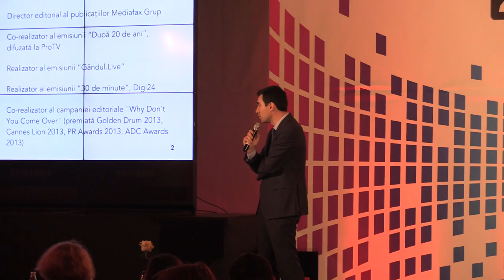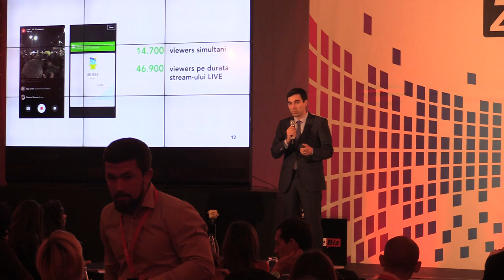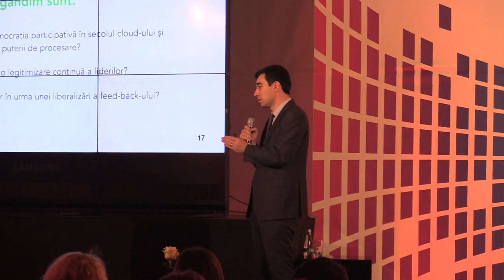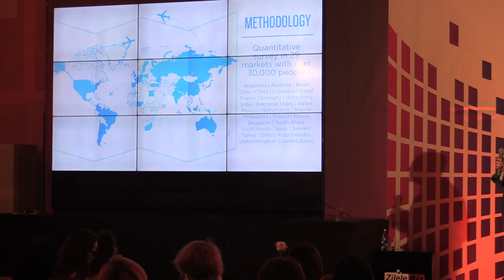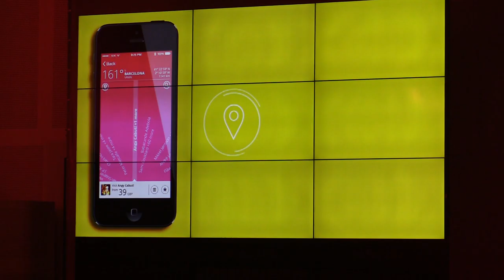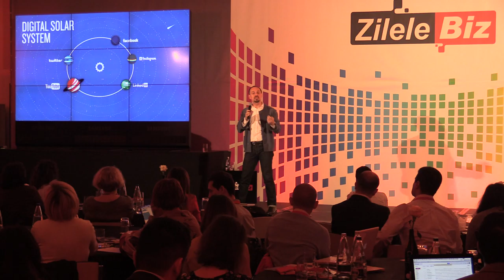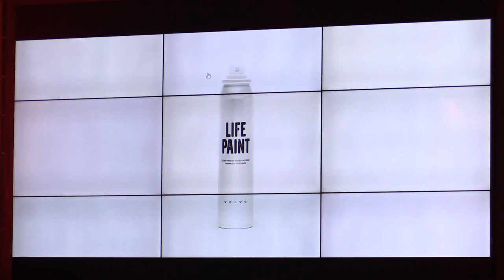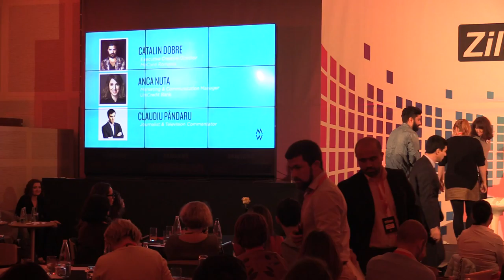Zilele BIZ - Inovatie, Hotel Novotel Bucuresti - Partea a doua 2015 11 10